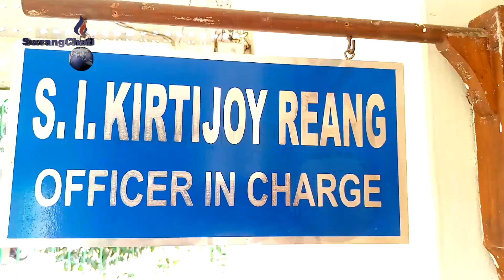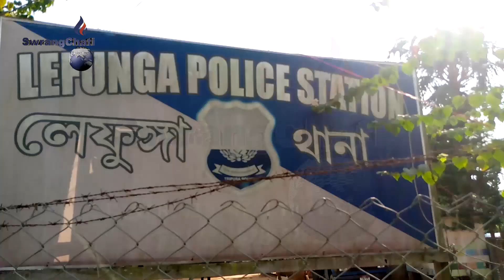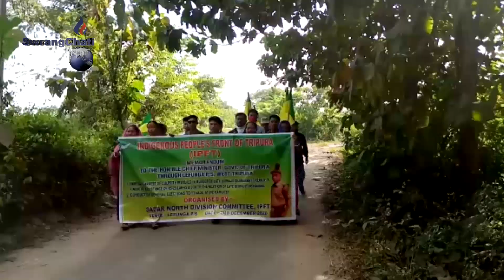Biswajitni nukhungo Rang 25lack tei khoroksano sebok sanwi lefungga PSo deputaion rwjakha IPFT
Biswajit debbarmano bwtharthani kwrwngjakrog romwi kwrak majra rwnani, Biswajitni nukhungo Rang 25lack tei nukhungni khoroksano sebok rwna khobwi ADC chongamri dak dakti khwlaina sanmung twi lefungga PSo deputaion rwjakha IPFTni bwkhaktwi.